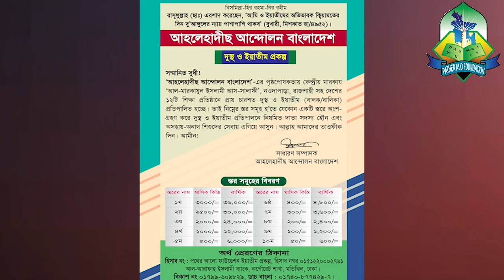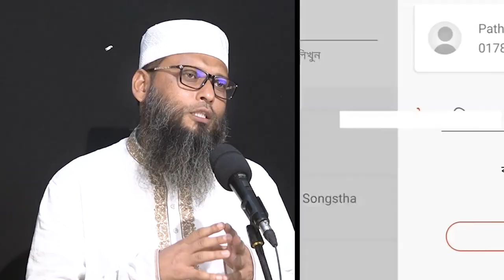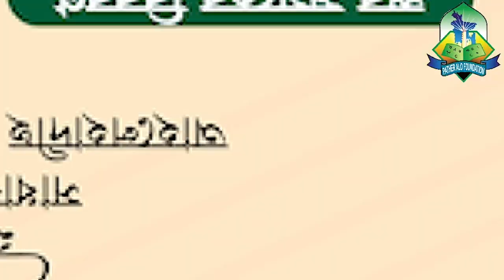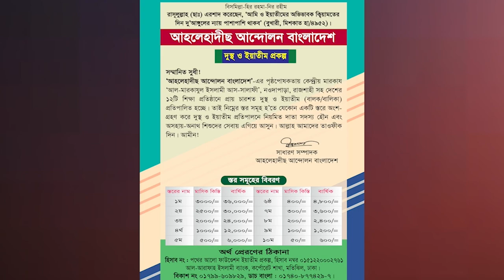রাসূল (ছাঃ)-এর সাথে জান্নাতে থাকতে ইয়াতীম প্রকল্পে দান করুন। ড. মুহাম্মাদ সাখাওয়াত হোসাইন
🟥 রাসূল (ছাঃ)-এর সাথে জান্নাতে থাকতে ইয়াতীম প্রকল্পে দান করুন
🕋 আহলেহাদীছ আন্দোলনের সমাজ কল্যাণ সংস্থা
🕌 পথের আলো ইয়াতীম প্রকল্পে দান করুন:
🔰🖋 আলহামদুলিল্লাহ নগদ এ্যাপসের ডোনেশন অপশনে আহলেহাদীছ আন্দোলন বাংলাদেশ পরিচালিত পথের আলো ফাউণ্ডেশন -এর নাম অন্তর্ভুক্ত করা হয়েছে। ফলে দাতাগণ এখন খুব সহজেই পথের আলো ফাউণ্ডেশন-এ তাদের নিয়মিত অনুদান দিতে পারবেন।
🔰🖋 উল্লেখ্য যে, পথের আলো ফাউণ্ডেশন একটি জয়েন্ট স্টক নিবন্ধিত চ্যারিটেবল ফাউণ্ডেশন, যা ২০১০ সালে প্রতিষ্ঠিত হয়েছে। মূলত ইয়াতীম ও অসহায়দের লালনপালন ও তাদের শিক্ষা ও চিকিৎসা সহায়তা এর মূল কার্যক্রম। বর্তমানে এর তত্বাবধানে প্রায় ৪ শতাধিক ইয়াতীম ও ইয়াতীমা প্রতিপালিত হচ্ছে।

🔴🖋 সম্মানিত দানশীল ভাইবোনদেরকে আমরা এই মহতী কার্যক্রমে এগিয়ে আসার আহ্বান জানাচ্ছি। আল্লাহ আমাদেরকে সমাজের দরিদ্র, অবহেলিত ও নিঃস্ব-অসহায়দের সাহায্যার্থে এগিয়ে আসার তাওফীক দান করুন। আমীন!
📌 উক্ত ফাউণ্ডেশনে নিয়মিত দাতা সদস্য হওয়ার জন্য কল করুন: ০১৭৪০৮৭৭৪২৯

🟥 অর্থ প্রেরণের হিসাব নম্বর :
🕋 পথের আলো ফাউন্ডেশন ইয়াতিম প্রকল্প, হিসাব নং ০১৫১২২০০০২৭৬১, আল-আরাফাহ ইসলামী ব্যাংক, কর্পোরেট শাখা, মতিঝিল, ঢাকা। সুইফট কোড : ALARBDDH073
📲 নগদ অ্যাপে ডোনেশন করুন: PATHER ALO FOUNDATION : 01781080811
📞 সার্বিক যোগাযোগ: ০১৭৪০৮৭৭৪২৯ (বিকাশ,রকেট, ইমো, হোয়াটসঅ্যাপ)

এতিমখানা,এতিমখানা মাদ্রাসা,রমজান ও এতিমখানা,এতিমখানা ঢাকা,এতিমখানা নাটক,মহিলা এতিমখানা,এতিমখানা কোন সমান,মেয়েদের এতিমখানা,পুরান ঢাকার এতিমখানা,এতিমখানা লিল্লাহ বোডিং,এতিমখানা নিয়েও চলছে রমরমা ব্যবসা!

গালিব,জামিয়া সালাফিয়া মাদ্রাসা রাজশাহী,ডঃ মুহাম্মদ আসাদুল্লাহ আল গালিব,আসাদুল্লাহ গালিব,ড. আসাদুল্লাহ আল গালিব,নওদাপাড়া মাদরাসা,ড.আসাদুল্লাহ আল-গালিব মাদ্রাসা,ড. আসাদুল্লাহ আল-গালিব মাদ্রাসা,
সালাফী,সালাফী কারা,সালাফি,সালাফী কনফারেন্স,সালাফি কারা,আব্দুস সামাদ সালাফী,সালাফি মানহাজ,মারকাযুস্ সুন্নাহ আস সালাফী,সালাফী মানহাজ,হানাফী,সালাফী মাদ্রাসা,সালাফী মানহাজ কি,আব্দুল মাজে সালাফী,সালাফী আকিদা ও মানহাজ,

প্রফেসর ড. মুহাম্মাদ আসাদুল্লাহ আল-গালিব,ড. মুহাম্মাদ আসাদুল্লাহ আল-গালিব,মুহাম্মাদ আসাদুল্লাহ আল-গালিব,আসাদুল্লাহ আল-গালিব,ড.মুহাম্মাদ আসাদুল্লাহ আল-গালিব,ড. আসাদুল্লাহ আল-গালিব,ডঃ মুহাম্মদ আসাদুল্লাহ আল গালিব,আসাদুল্লাহ আল গালিব,মুহাম্মদ আসাদুল্লাহ আল-গালিব,ড.মুহাম্মাদ আসাদুল্লাহ আল-গালিব নতুন ওয়াজ,প্রফেসর ড মুহাম্মাদ আসাদুল্লাহ আল-গালিব,ড. আসাদুল্লাহ,আসাদুল্লাহ গালিব,প্রফেসর ড মুহাম্মাদ আসাদুল্লাহ আল গালিব,প্রফেসর ডঃ মুহাম্মাদ আসাদুল্লাহ আল গালিব
আল মারকাযুল ইসলামী আস সালাফী,আল মারকাযুল ইসলামী আস-সালাফী মাদ্রাসা,মারকায মাদ্রাসা,আল জামিয়া আস সালাফিয়্যাহ,আল জামিয়া আস সালাফিয়া নারায়ণগঞ্জ,মারকাযের ছোট সোনা মুমিনদের সঙ্গে,আল জামিয়া আস সালাফিয়া,আল-মারকাযুল ইসলামী,আল-মারকাযুল ইসলামী আস সালাফী,আল-মারকাযুল ইসলামী আস-সালাফী,আল জামিয়া আস সালাফিয়া রাজশাহী,আল জামিয়া আস সালাফিয়া রাজশাহী,আল-মারকাযুল ইসলামী আস-সালাফী বালিকা,আল-মারকাযুল ইসলামী আস-সালাফী রাজশাহী,আল-মারকাযুল ইসলামী আস-সালাফী মাদ্রাসা
আব্দুর রাজ্জাক বিন ইউসুফ,শাইখ আব্দুর রাজ্জাক বিন ইউসুফ,আব্দুল্লাহ বিন আব্দুর রাজ্জাক,আব্দুর রাজ্জাক বিন ইউসুফ এর সকল মাদ্রাসা,আব্দুর রহমান বিন আব্দুর রাজ্জাক,ঢাকায় আব্দুর রাযযাকের মাদ্রাসা,আব্দুর রাজ্জাক বিন ইউসুফ মাদ্রাসা,শায়খ আব্দুর রাজ্জাক বিন ইউসুফ,আব্দুর রাজ্জাক বিন ইউসুফ নতুন ওয়াজ,আব্দুর রাজ্জাক বিন ইউসুফের মাদ্রাসার শিক্ষক কতজন?,